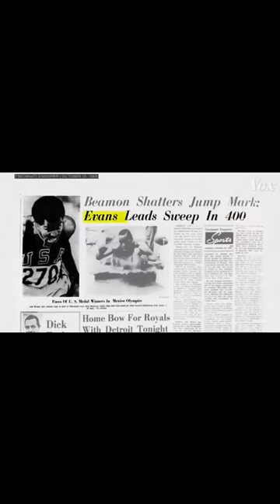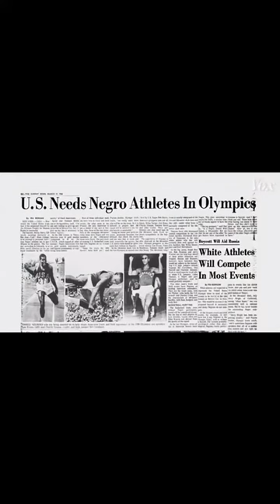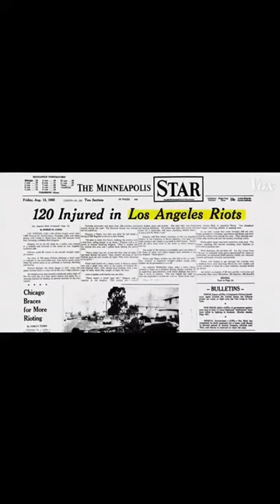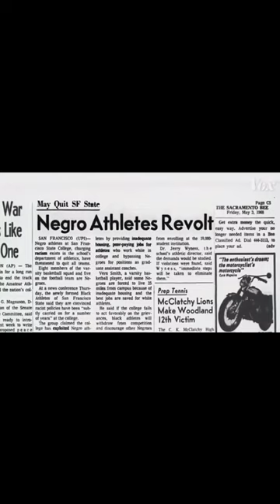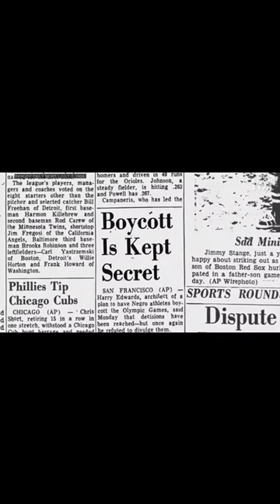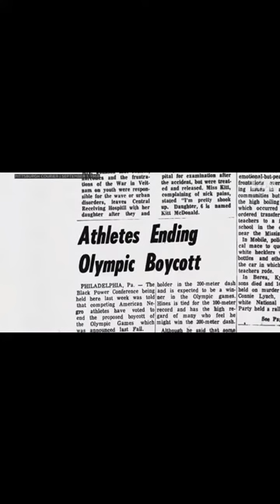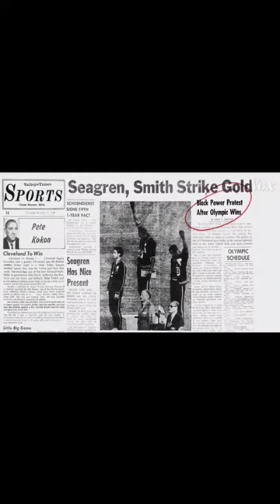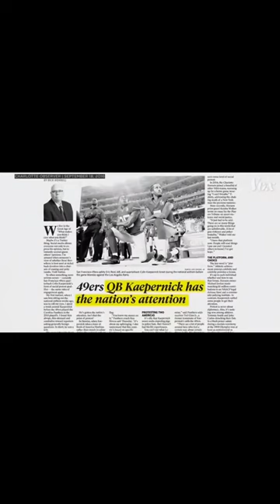1968 Olympic Games